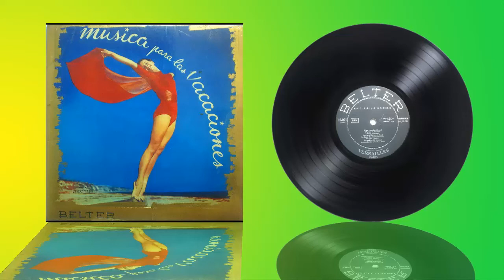George Henry - Zambesi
La orquesta francesa de George Henry interpreta "Zambesi" (Cartens - de Waal)
 editado en Francia por el sello Versalles en 1956
distribuido en España por BELTER
tapas de carton recio y acabado en brillo, disco raro
la version francesa tiene la misma fotografia de la portada pero escrito en frances
The French Orchestra of George Henry plays "Zambesi" (Cartens - de Waal)
  edited in France by the Versailles label in 1956
distributed in Spain by BELTER
hardboard covers and gloss finish, rare disc
the French version has the same photograph of the cover but written in French